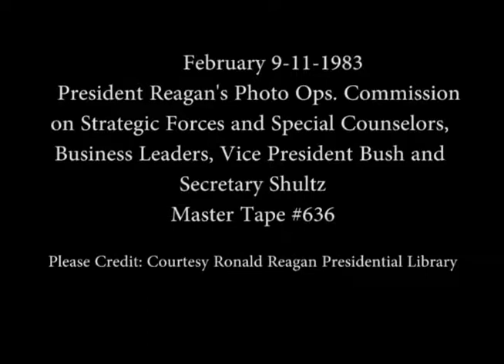President Reagan Photo Ops. in the Cabinet Room and Oval Office on February 9-11, 1983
Full Title:  President Reagan’s Photo Opportunities in the Cabinet Room and Oval Office on February 9-11, 1983. President Reagan with the Commission on Strategic Forces and Special Counselors in the Cabinet Room on February 12, 1986. President Reagan during a Drop by meeting with Business Leaders with question and answers in the Cabinet Room on February 12, 1983. President Reagan meeting with Vice President Bush and Secretary Shultz in the Oval Office

Transcript: N/A

Production Date: 2/9-11/1983

Access Restriction(s):Unrestricted
Use Restriction(s):Unrestricted